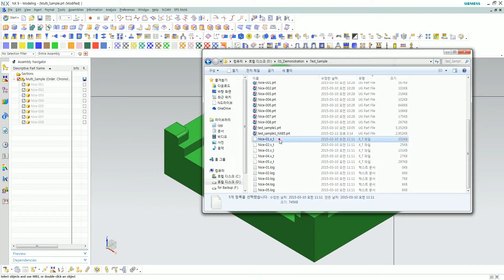[N.EDM] Electrode Design - Multi-Export